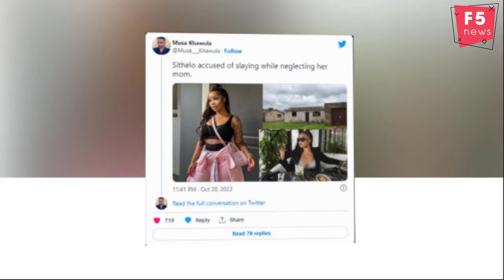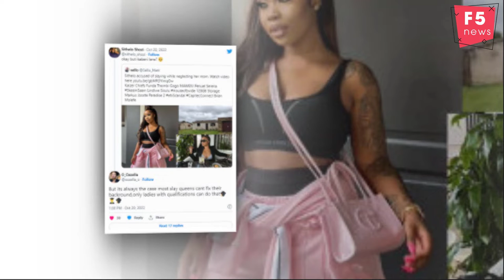Pissed Sithelo Shozi threatens to beat up a liar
After claims that DJ Sithelo Shozi has abandoned her mother in a wrecked and dilapidated house. She quickly took to social media to rubbish those claims.
It wasn’t until another tweep retweeted about Sithelo Shozi while raising the claims that she is a slay queen that is neglecting her own mother. Sithelo Shozi was not having any more of the false rumors making rounds on social media. As she proceeded by threatening violence to the tweep who put up the claims as posed as Musa Khawula.